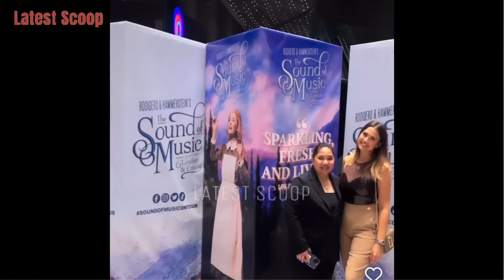JOHN ESTRADA KASAMA ANG ASAWA PRISCILLA SA CEBU AT APAT NA ANAK ❤️ OUTING FOR HAPPY EASTER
~ from Instagram account of: @johnestrada @priscilla